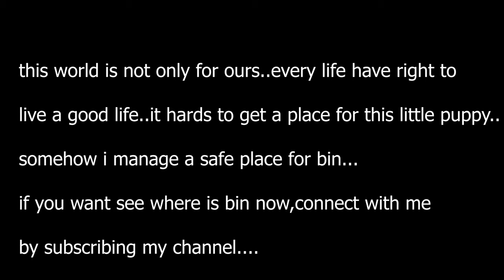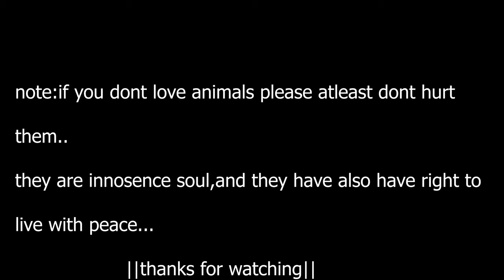riding motorcycle with puppy dog🐶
i am out for find a better place for little puppy dog.